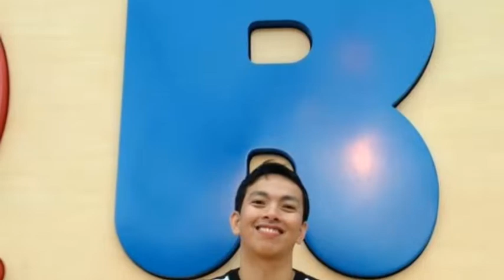R ❤ B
"The best thing to hold on to life is each other" - Audrey Hepburn